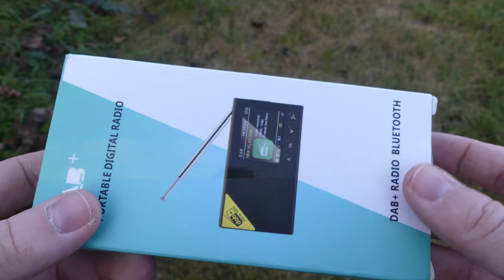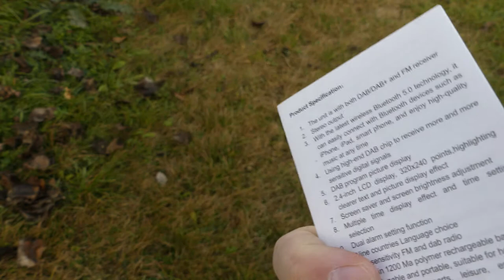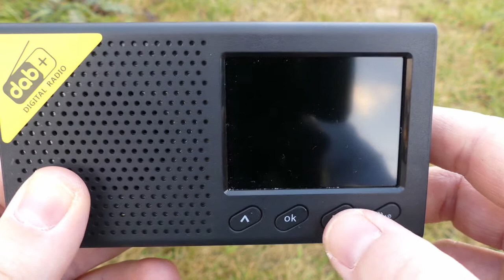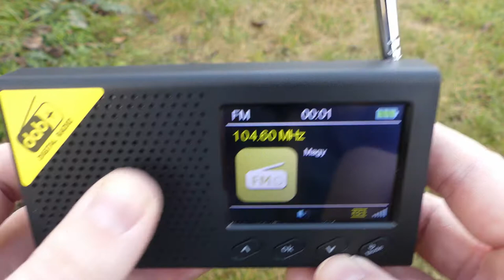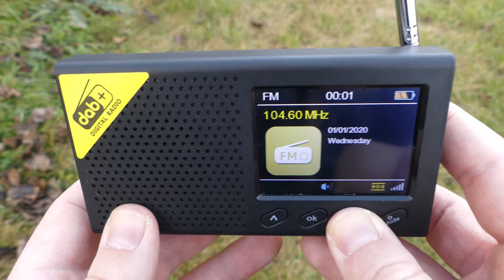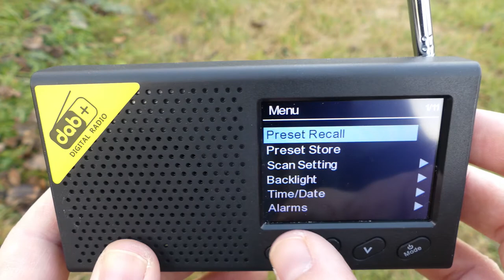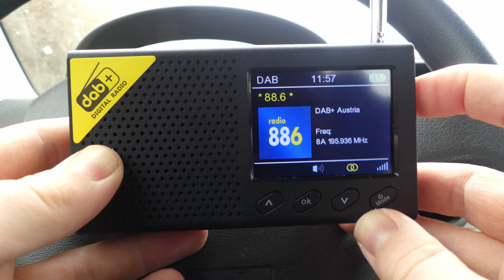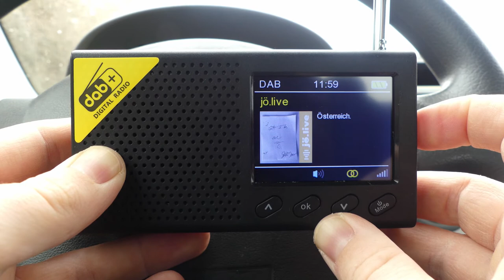RÁDIÓ KÉPPEL: DAB-PC1 unboxing és teszt